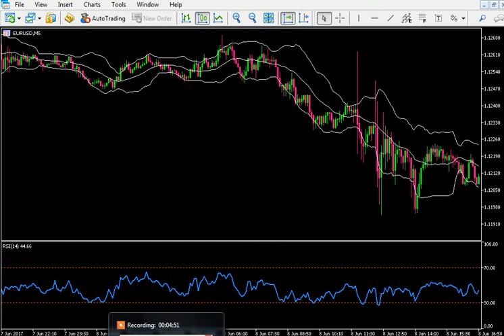100% Win Binary Option and Forex new strategy Lesson #1 Sinhala